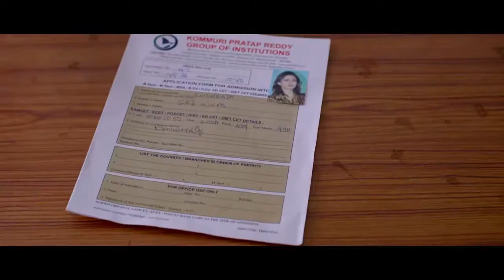Kalaposhakulu Movie Team Interview | Deepa and Karthikeya || Orange Media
Orange Media is a News and Devotional channel in Telugu.
We Update Daily Political News, Devotional news and Special Programs.

NOTE

► Follw us on Instagram - t.ly/0wu4